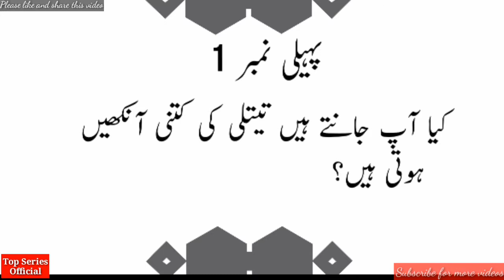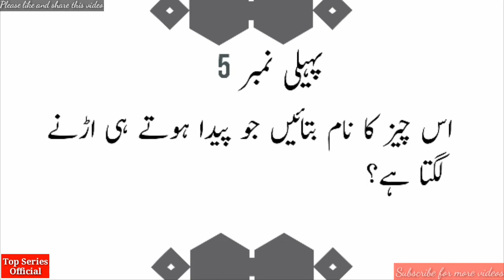Wo Kya Hai Jis K Pao Hamesha Is K Jism K Andar Hoty Hai | Urdu Pahelyan/Riddles| Top Series Official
This video is about Wo Kya Hai Jis K Pao Hamesha Is K Jism K Andar Hoty Hai | Urdu/Hindi Pahelyan/Riddles.